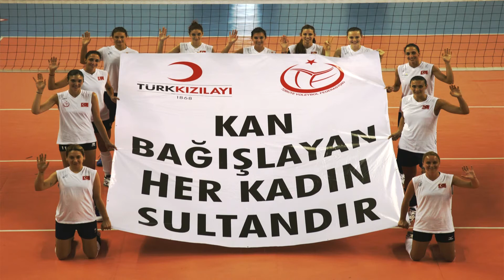"KAN BAĞIŞLAYAN HER KADIN SULTANDIR"-FİLENİN SULTANLARI RADYO SPOTU